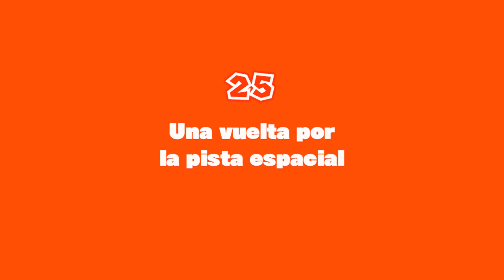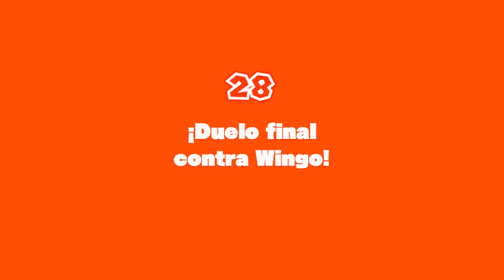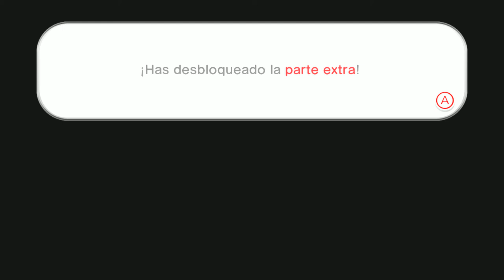CAPTAIN TOAD #11 Combate FINAL! y Sorpresa!